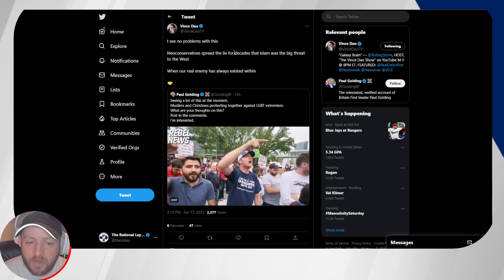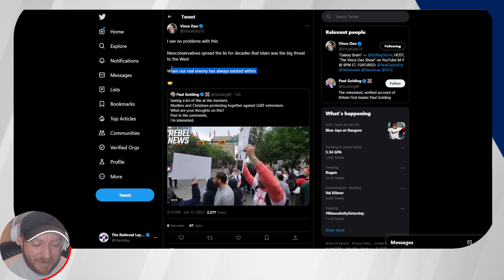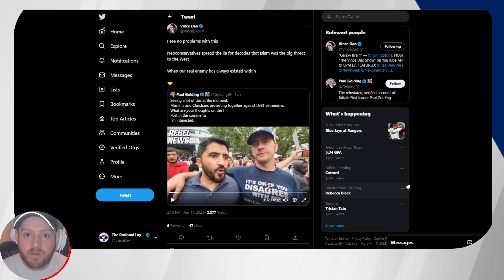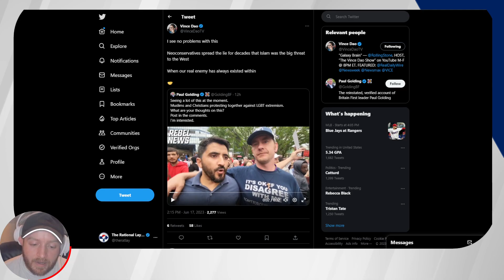Christians and Muslims Uniting Against Gender Ideology (Short Clip)